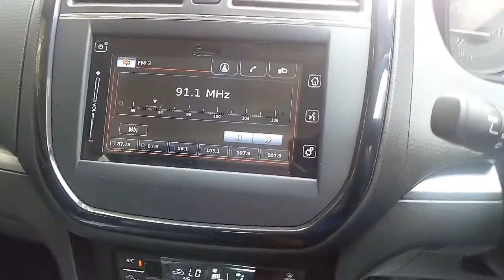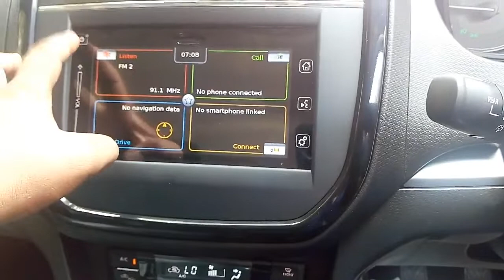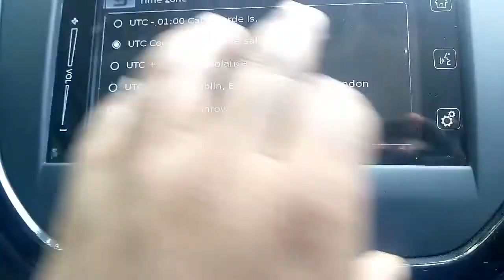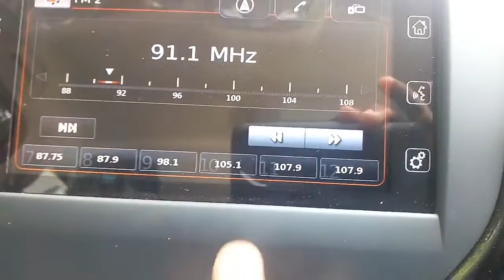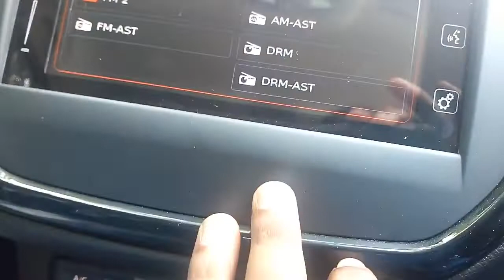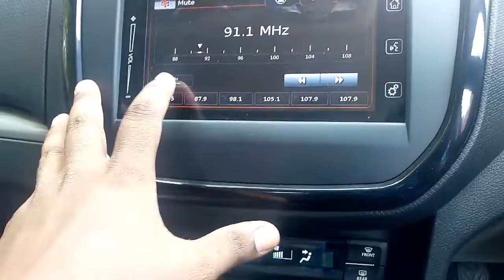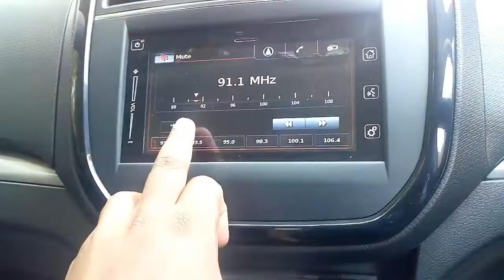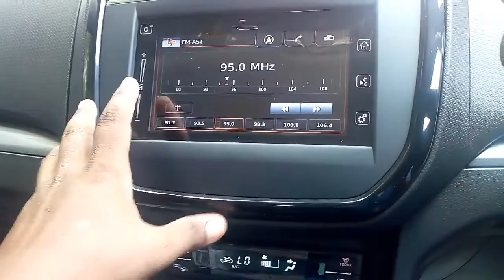Maruti Suzuki Vitara brezza ZDI+ infotainment system 2018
Vitara brezza infotainment system